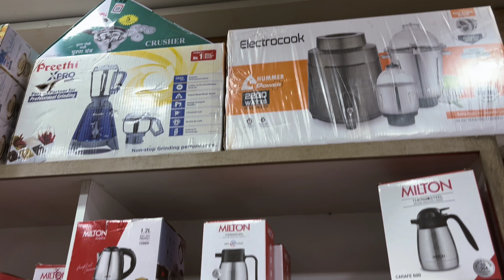कल्याण मार्केट - Wholesaler+Retailer of Hotel & Kitchen Items | Cheapest Kitchen items in Mumbai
Wholesaler of Hotel & Home Appliances | Cheapest Bartan in Mumbai | Best quality Catering items | होटल, घर , कैंटीन , मुंबई मे सबसे सस्ते बर्तन | Bartan market in Mumbai | Cheapest Kitchen items in mumbai | Hotel appliances & Machineries | New restaurant items | Kitchen decor | Kitchen items haul

SHIVAM HOTEL WARES : DISTRIBUTOR AND DEALER IN HOME APPLIANCES AND KITCHEN ITEMS
SPECIALIST IN : Manufacturing of Hotel & Restaurant Equipments and Machineries

Address : Shop No 1, Opp. Shitala Mata Mandir , Bazar Peth , Kalyan (W)

Mumbai | Andheri Market | Bhuleshwar Market I Cheapest Market in Mumbai |Cutlery Market Mumbai | Kitchen Cutlery | Kitchen Gadgets l Kitchen Decoration Products I Cutlery Market Mumbai | Mumbai Shopping I Street Shopping in Mumbai | Crawford Market Shopping | Hotel appliances | Restaurant appliances | New business ideas | New hotel business | Hotel machinery wholesale market